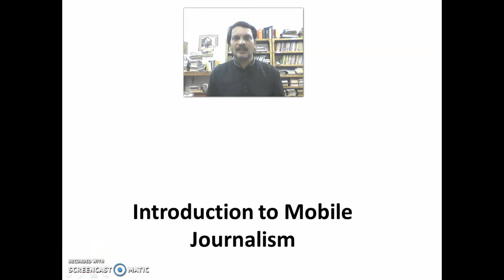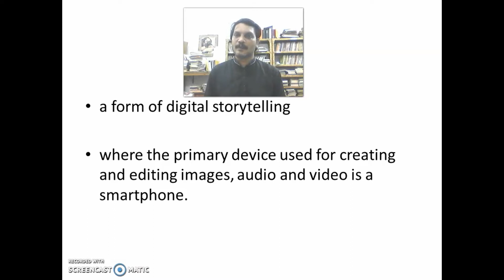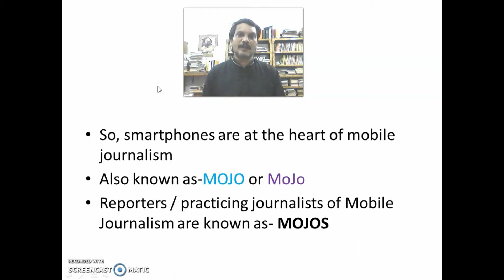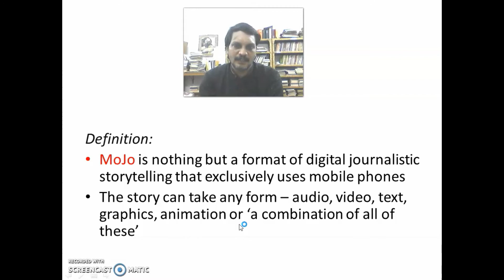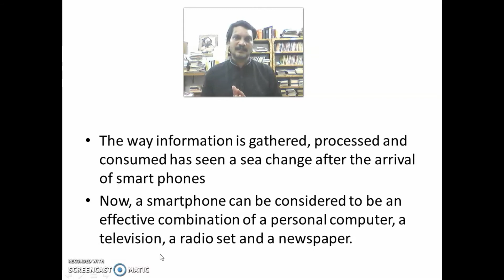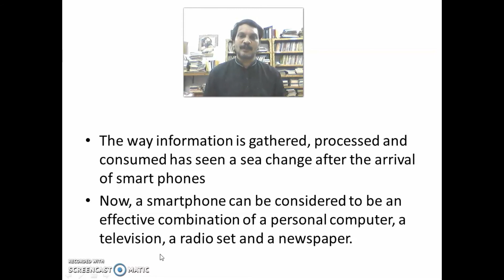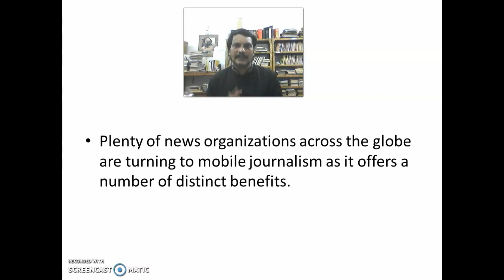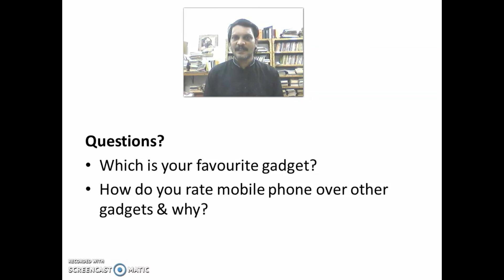Introduction to Mobile Journalism | V H Nishad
Give a basic idea about what is MOJO